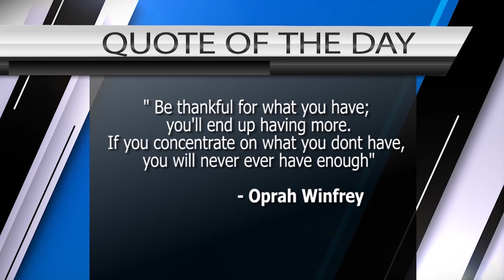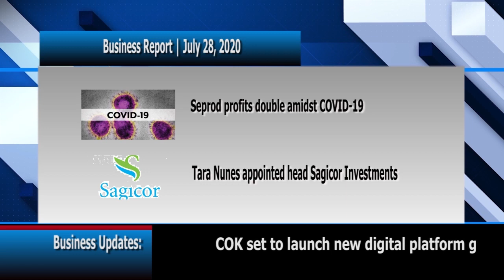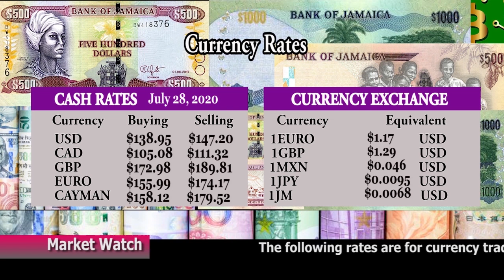News briefing for July 28, 2020 | CNS TV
News briefing for Cable News and Sports Television July 28, 2020